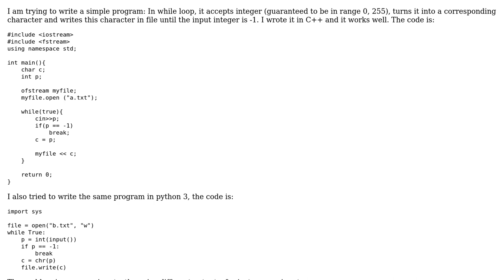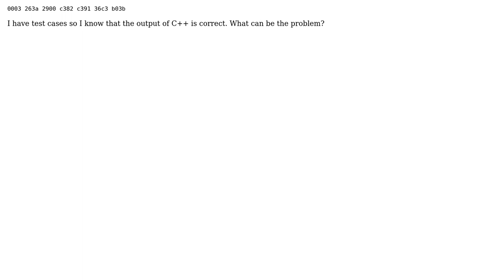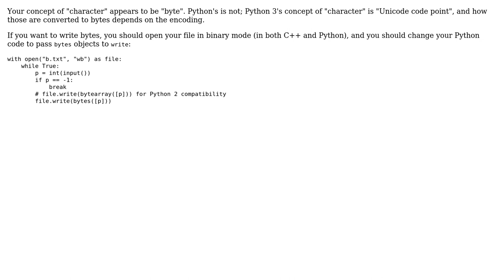Python chr() function returns wrong characters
With thanks & praise to God, and with thanks to the many people who have made this project possible! | Content (except music & images) licensed under CC BY-SA | Music | Images & others | With thanks to user user2357112 user Giorgi Cercvadze and the Stack Exchange Network Trademarks are property of their respective owners. You are responsible for your own actions.